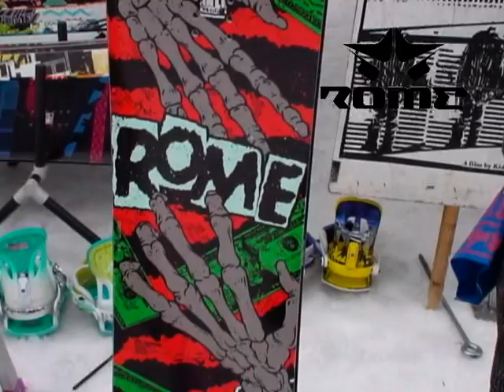09/10 モリスポ試乗会「ROME」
09/10NEWMODELSNOWBOARDモリスポ試乗会にて